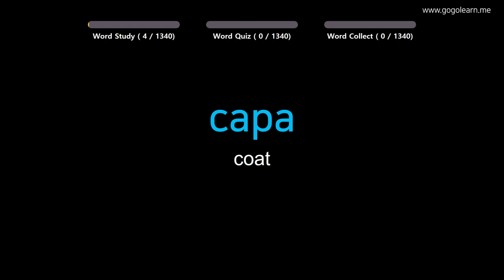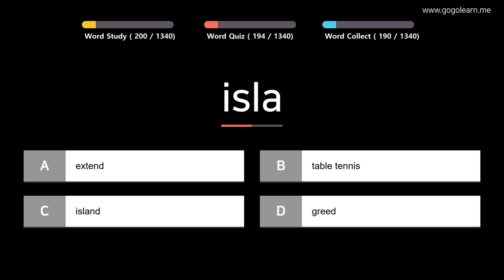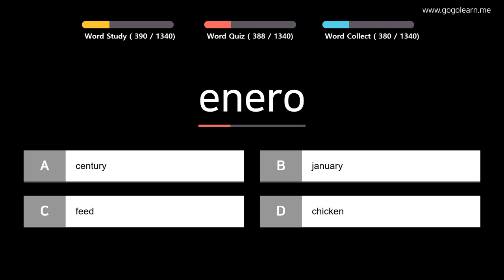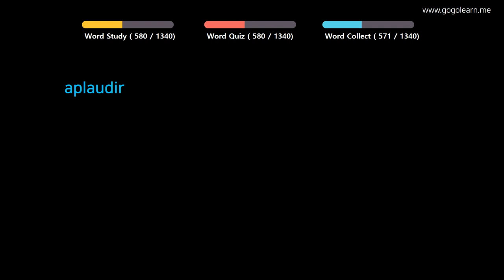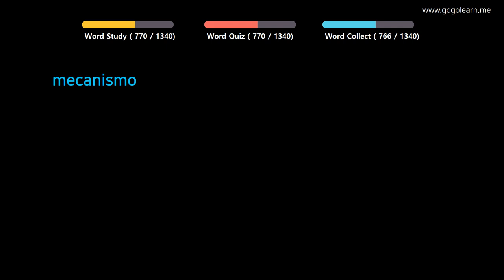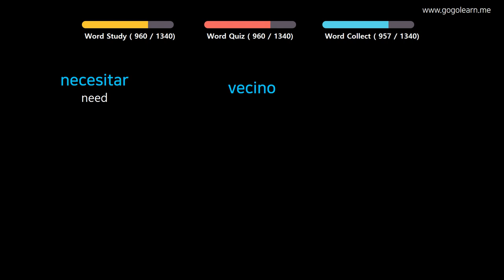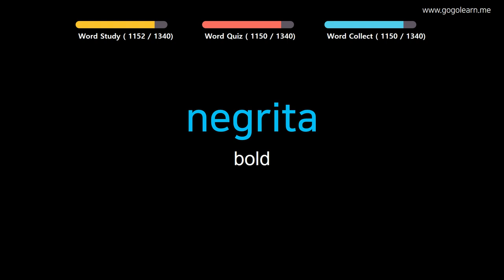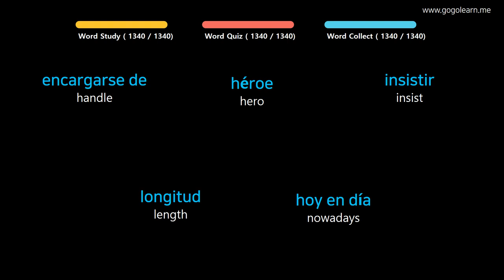Learn Spanish |Part 1: Spanish Vocabulary For Children | Golearn